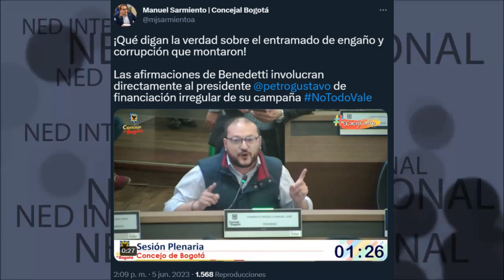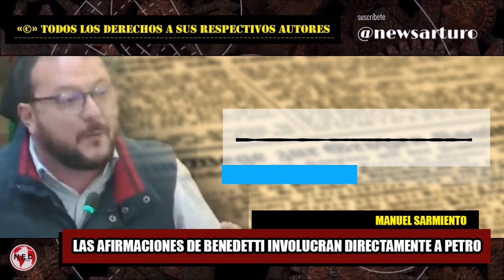AFIRMACIONES DE BENEDETTI INVOLUCRAN DIRECTAMENTE A PETRO || Manuel Sarmiento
¡Qué digan la verdad sobre el entramado de engaño y corrupción que montaron! Las afirmaciones de Benedetti involucran directamente al presidente gustavopetro de financiación irregular de su campaña